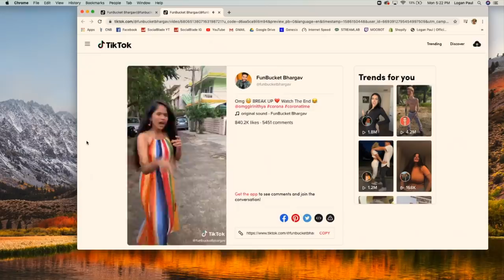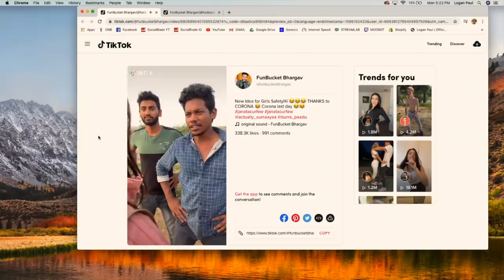Quarantine: The Worst Time To Be Single - IMPAULSIVE EP. 173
The boys invite Dr. Shawn Nasseri to speak on the reality and repercussions of COVID-19, discover hidden Tik Tok gems in India, tell horrifying masturbation stories and ask the titillating question: If your dick could speak, what would it say?